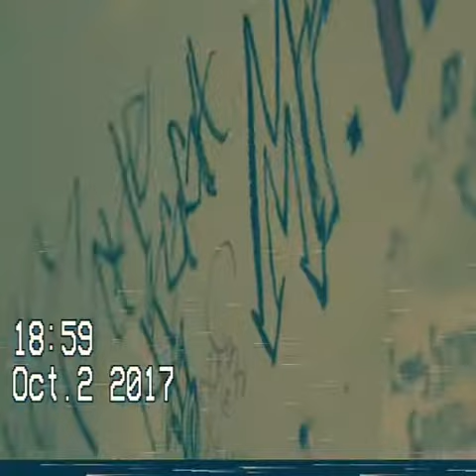(FREE) WILLTHARAPPER TYPE BEAT "EXOTIC" Prod.Prince Heat Plug